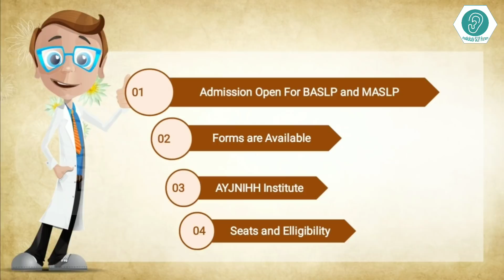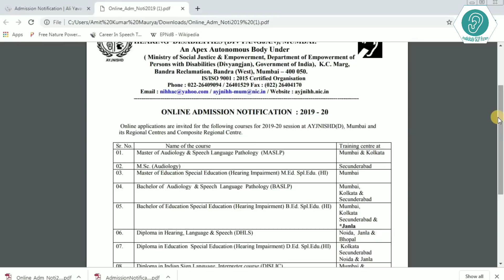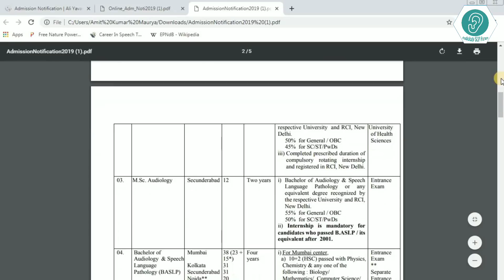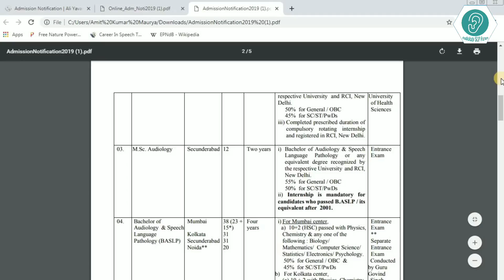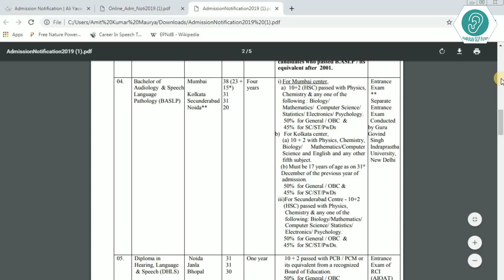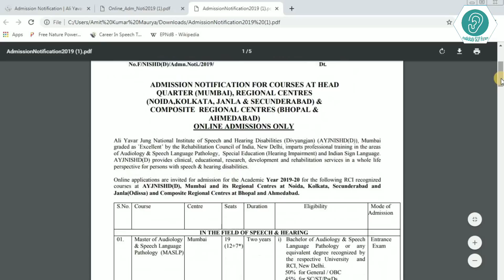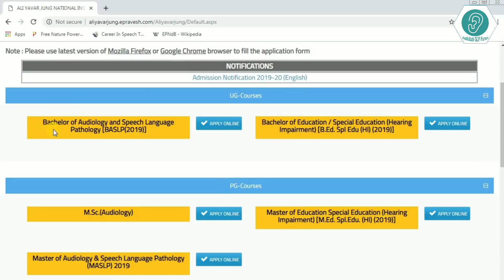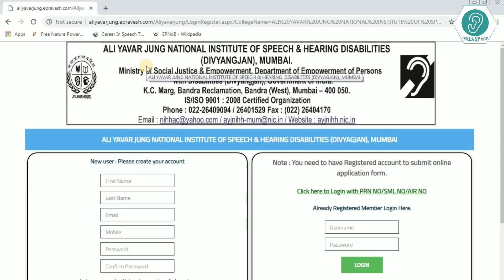BASLP & MASLP Admission Open | BASLP Admission 2019 | BASLP Admission apply online | BASLP College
Welcome to Audiology SLP Forum (Special Education Screen).
In this video we discuss about Admission Process of BASLP and MASLP. BASLP Admission Forms are Available on many BASLP Colleges Websites. We also talk about Eligibility for BASLP admission or Eligibility for MASLP Admission, and DHLS admission. In this Video We talk about AYJNIHH BASLP and MASLP Admission so you can easily find your way. ASLP Admission 2019-20.

We also point out- After BASLP Job opportunities, Master’s degree MASLP Admission, MASLP Colleges in India, MASLP job, Audiologist average income and Speech Therapist average salary or income.

What is BASLP, BASLP Course kya Hai, Baslp Course admission, BASLP College in UP, BASLP College in Delhi, MASLP College in UP, MASLP College in Delhi

AYJNIHH Delhi, AYJNIHH Kolkata, AYJNIHH Sikandarabad, AYJNIHH Noida.

AIISH (All India Institute of Speech and Hearing Maysor)

Thanks to,
Special Education Screen Team.
@Special Education Screen